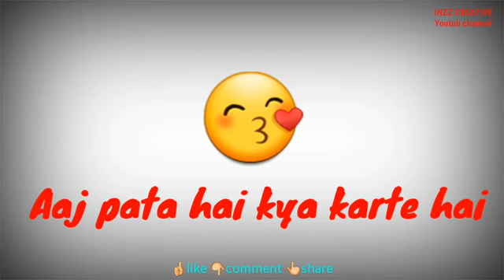Valentine day whatsapp status 2018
Valentine day whatsapp status for the first love 🌷